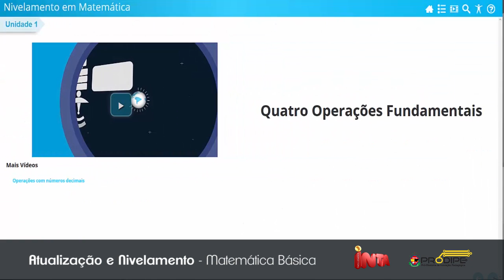ATUALIZAÇÃO E NIVELAMENTO MATEMÁTICA BÁSICA